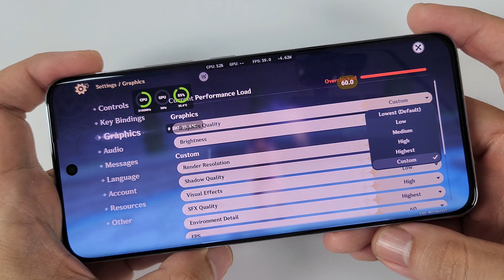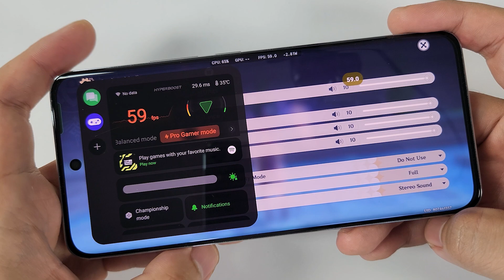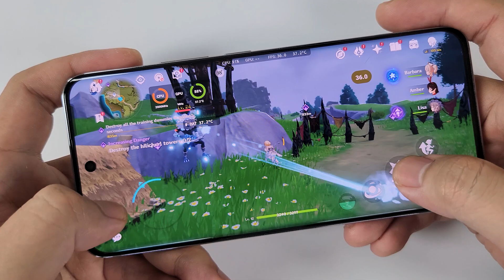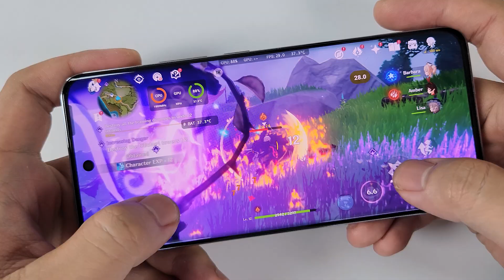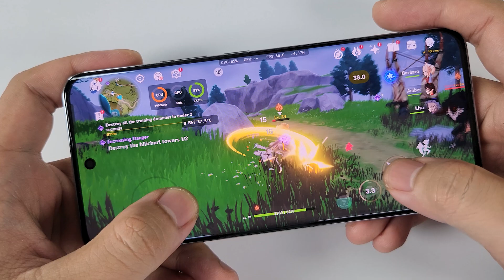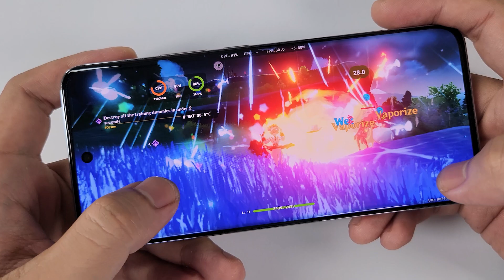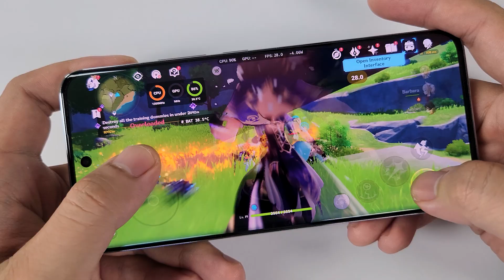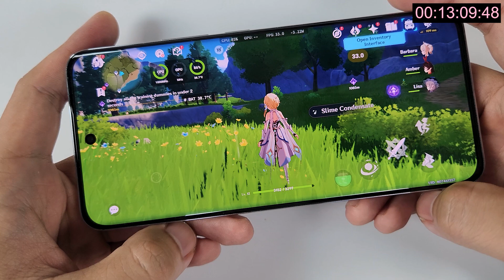Oppo Reno12 5G Genshin Impact Gaming test | Dimensity 7300 Energy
Oppo Reno12 5G Spec
Type AMOLED, 1B colors, 120Hz, HDR10+, 1200 nits (peak)
Protection Corning Gorilla Glass 7i
OS Android 14, ColorOS 14.1
Chipset Mediatek Dimensity 7300 Energy (4 nm)
Main camera
Triple 50 MP, f/1.8, 26mm (wide), 1/1.95", 0.8µm, multi-directional PDAF, OIS
8 MP, f/2.2, 16mm, 112˚ (ultrawide), 1/4.0", 1.12µm
2 MP, f/2.4, (macro)
Features LED flash, HDR, panorama
Video 4K@30fps, 1080p@30/60/120/480fps, 720p@960fps, gyro-EIS, OIS, HDR
Selfie camera
Single 32 MP, f/2.0, 21mm (wide), 1/3.1", PDAF
Charging 80W wired, PD2.0, 1-47% in 18 min, 1-100% in 46 min, (advertised)